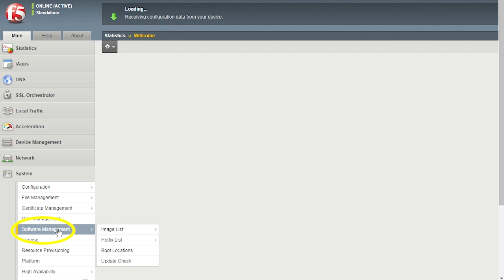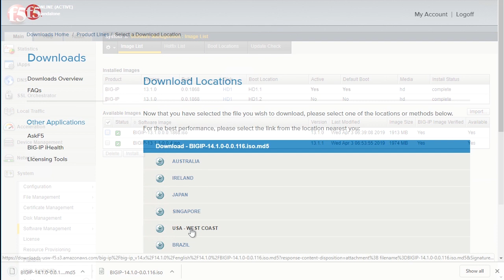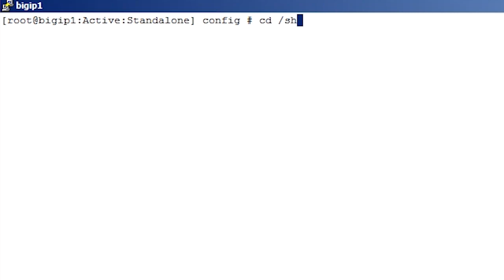Importing a software image into the BIG-IP system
In this video, AskF5 shows you how to import software images to the BIG-IP system. You must first import software images, point releases, and hotfixes before you can install them on a boot location.

Note: Before you install any new software, perform an MD5 integrity check.

00:00 Intro
00:17 Configuration utility
00:54 F5 Downloads
02:09 Advanced Shell (bsh)

This video uses BIG-IP 14.1.0.